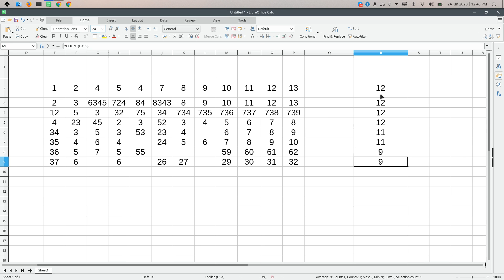រៀនប្រើ count នៅលើ LibreOffice Cale || Koompi